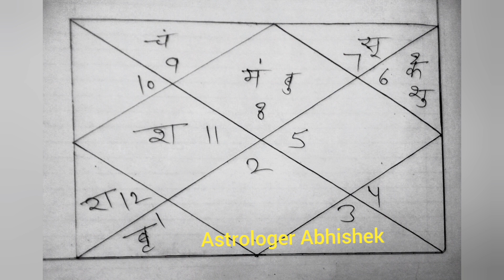Mangal ka vrishchik rashi me pravesh 2023, वृश्चिक राशि में मंगल गोचर 2023, Mars in Scorpio transit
Mangal ka vrishchik rashi me pravesh 2023,  वृश्चिक राशि में मंगल गोचर 2023, Mars in Scorpio transit dates